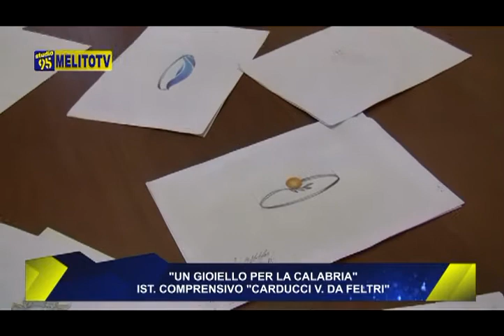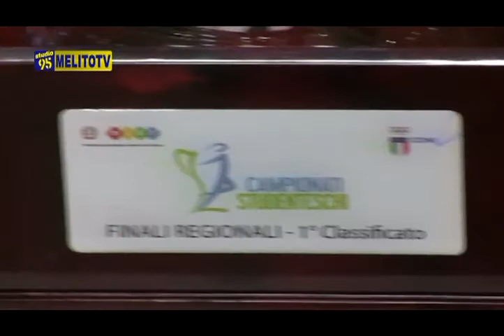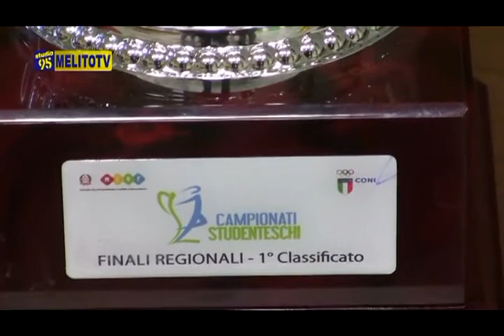UN GIOIELLO PER LA CALABRIA - CARDUCCI FELTRI